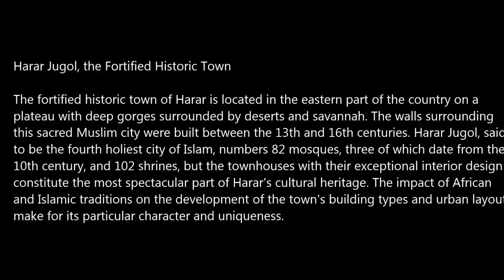Ethiopia / Harar (the streets of Harar) Part 37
Harar:
Harar, formerly written Harrar and known to its inhabitants as Gey, is a walled city in eastern Ethiopia. It was formerly the capital of Harergey and now the capital of the modern Harari ethno-political division (or kilil) of Ethiopia. The city is located on a hilltop in the eastern extension of the Ethiopian Highlands, about five hundred kilometers from Addis Ababa at an elevation of 1,885 meters. Based on figures from the Central Statistical Agency in 2005, Harar has an estimated total population of 122,000, of whom 60,000 were males and 62,000 were females. According to the census of 1994, on which this estimate is based, the city has a population of 76,378.For centuries, Harar has been a major commercial centre, linked by the trade routes with the rest of Ethiopia, the entire Horn of Africa, the Arabian Peninsula, and, through its ports, the outside world. Harar Jugol, the old walled city, was included in the World Heritage List in 2006 by UNESCO in recognition of its cultural heritage. It is sometimes known in Arabic as "the City of Saints" ("Madinat al-Awilya"). According to UNESCO, it is "considered 'the fourth holy city' of Islam" with 82 mosques, three of which date from the 10th century and 102 shrines. The Fath Madinat Harar records that the cleric Abadir Umar Ar-Rida and several other religious leaders settled in Harar circa 612H (1216 AD). Harar was later made the new capital of the Adal Sultanate in 1520 by the Sultan Abu Bakr ibn Muhammad.The city saw a political decline during the ensuing Emirate of Harar, only regaining some significance in the Khedivate of Egypt period. During Abyssinian rule, the city decayed while maintaining a certain cultural prestige. Today, it is the seat of the Harari ethno-political division.
People: The inhabitants of Harar represent several different Afro-Asiatic-speaking ethnic groups, both Muslim and Christian, including the Oromo, Somali, Amhara, Gurage and Tigray. The Harari, who refer to themselves as Gey 'Usu ("People of the City") are a Semitic-speaking people. Their language, Harari, constitutes a Semitic pocket in a predominantly Cushitic-speaking region. Originally written in the Arabic script, the Harari language has recently converted to the Ge'ez script.
Besides the stone wall surrounding the city, the old town is home to 110 mosques and many more shrines, centered on Feres Magala square. Notable buildings include Medhane Alem Cathedral, the house of Ras Mekonnen, the house of Arthur Rimbaud, and the sixteenth century Jami Mosque. Harrar Bira Stadium is the home stadium for the Harrar Beer Bottling FC. One can also visit the market.
Feeding hyenasA long-standing tradition of feeding meat to spotted hyenas also evolved during the 1960s into an impressive night show for tourists.[19] (See spotted hyenas in Harar.)
Other places of interest include the highest amba overlooking the city, the Kondudo or "W" mountain, which hosts an ancient population of feral horses. A 2008 scientific mission has unleashed efforts for their conservation, as the animals are greatly endangered.
The Harar Brewery was established in 1984. Its beers can be sampled at the brewery social club adjacent to the brewery in Harar.Intercity bus service is provided by the Selam Bus Line Share Company.